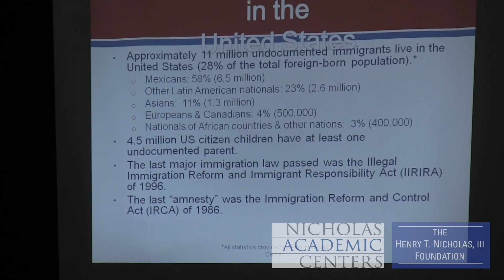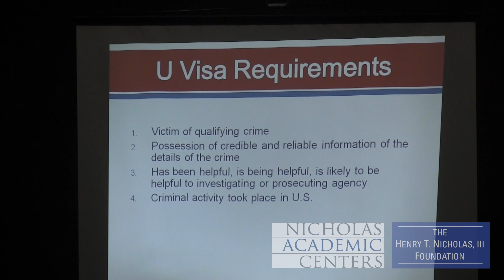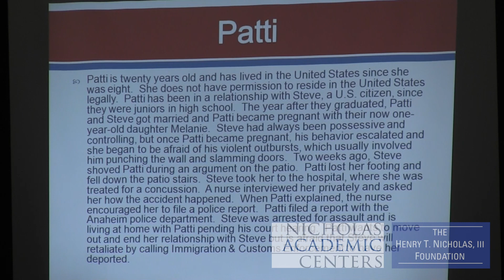Chapman Visiting Scholars Lecture On Immigration Law w/ Professor Marisa Cianciarulo (10/26/2013)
On Saturday, October 26, Marisa Cianciarulo, professor at Chapman University's Fowler School of Law and Director of Chapman's Bette and Wylie Aitken Family Violence Clinic, talked with Nicholas Academic Centers' students at the Chapman Visiting Scholars Series about the current state of immigration law and policy in the U.S. During the lecture, Professor Cianciarulo debunked immigration myths about why immigrants do not have lawful status and informed students about the limited options immigrants' have to become residents, which include applying for U visas for victims of violent crimes, T visas for victims of human trafficking, and asylum for those fleeing persecution.